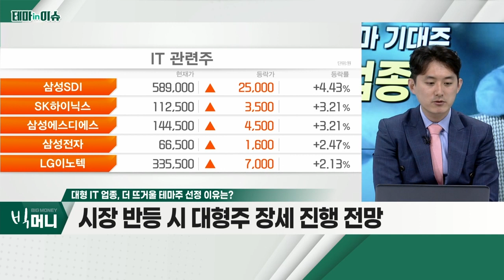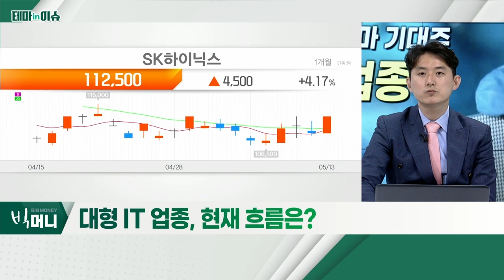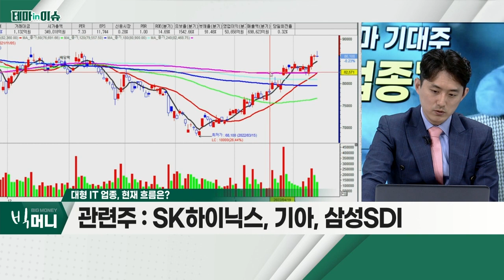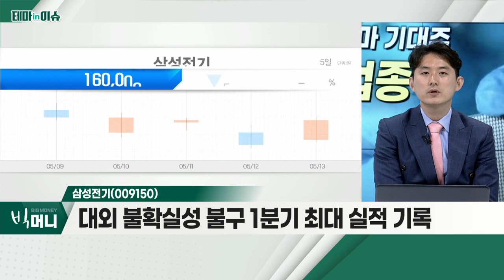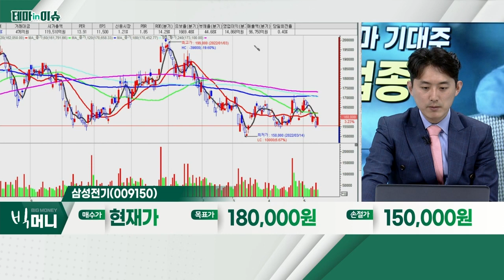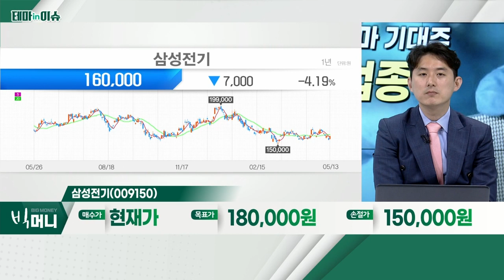삼성전기(009150)... 대형 IT 업종_테마IN이슈 (20220513)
# 대형 IT 업종
- 5월 증시 단기 '바닥권' 진입 기대
- 시장 반등 시 대형주 장세 진행 전망
- 1분기 안정적 실적 확인
- 금리 상승기 저평가 '매력' 발생
- MSCI Watchlist 편입 INDEX 중심 매수 유입 기대

- 대외 불확실성 불구 1분기 최대 실적 기록
- 반도체 패키지판 성장세 주목
- 생산라인 증설 통한 애플향 매출 증가 전망
- 전장용 MLCC 수익성 급증 기대